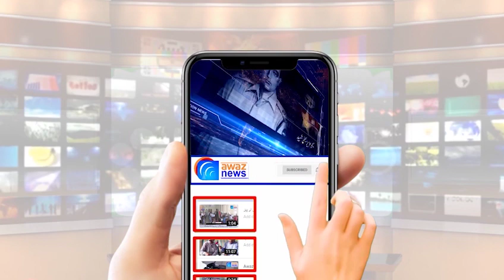Flood in Tehsil Phalia , Last Warning Given to Residents, High Alert !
خدا رحم کرے ۔۔ تحصیل پھالیہ میں سیلاب